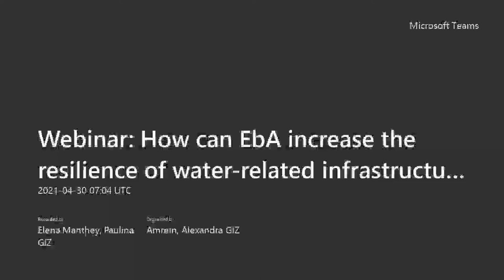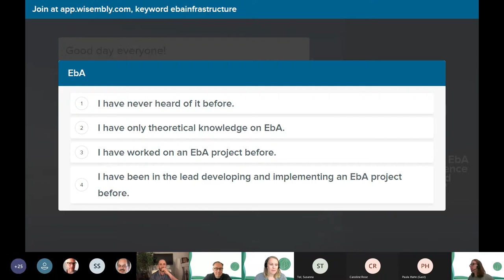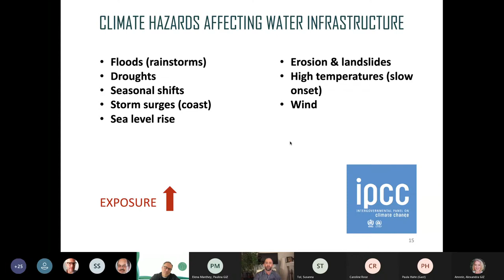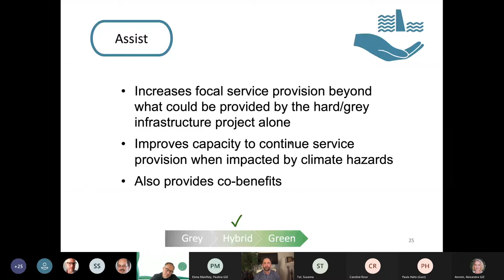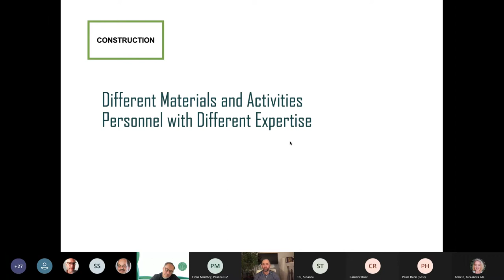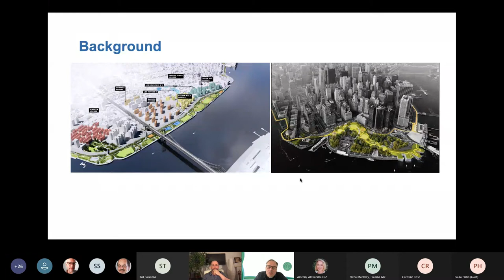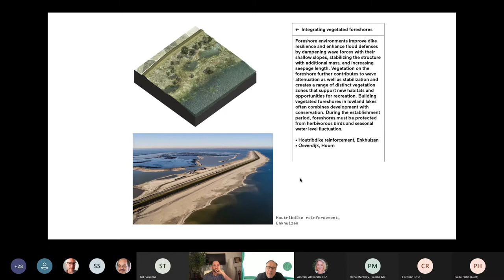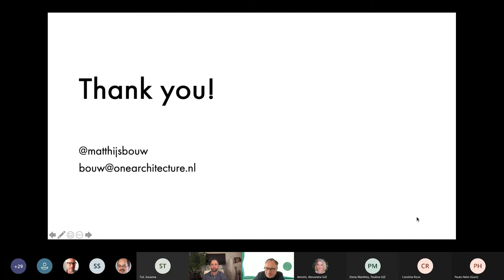Online Session: How can EbA improve climate resilience for water-related infrastructure?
In this online session you can learn more on how Ecosystem-based Adaptation (EbA) can improve climate resilience for water-related infrastructure.

Dr Cedar Morton, a Senior Systems Ecologist at ESSA Technologies Ltd., introduces you to EbA and its role for climate proofing water-related infrastructure. Afterwards, Matthijs Bouw, founder of One Architecture & Urbanism and Associate Professor of Practice at the Weitzman School of Design, University of Pennsylvania, shares insights into the opportunities and enablers for scaling Nature-based Solutions (NbS) for adaptation in the infrastructure sector.

The webinar was organized by the GIZ Global Project Mainstreaming EbA, and funded by the International Climate Initiative (IKI) of the German Federal Ministry for Environment, Nature Conservation and Nuclear Safety (BMU).

You are welcome to share further thoughts and suggestions under this video.